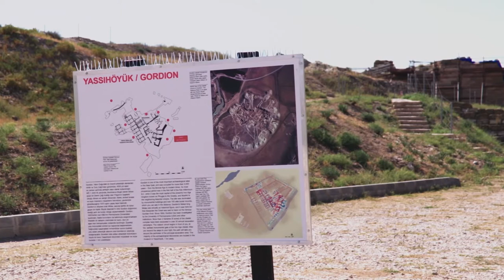SAKARYA NEHRİ'NİN DOĞDUĞU YER ESKİŞEHİR ÇİFTELER